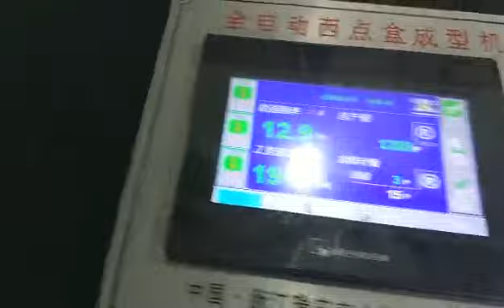DAKIOU HBJ D 300 Automatic Bakery / Sandwich /Cookie box forming machine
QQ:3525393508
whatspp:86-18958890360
Skype:doris04252

China Zhejiang Ruian Daqiao Packaging Machinery CO.,LTD
Add:No.68 Bada Rd, Linyang Industrial Zone, Ruian City, Zhejiang Province, P.R. China 325207